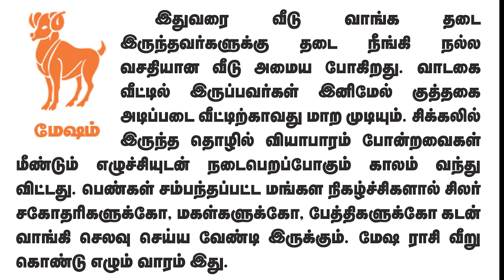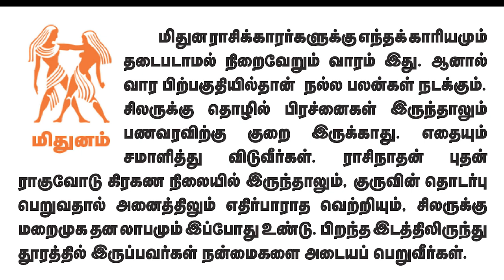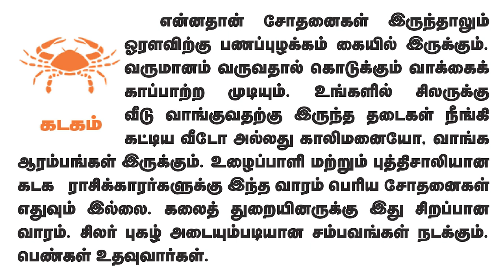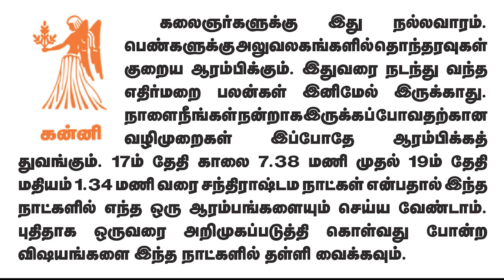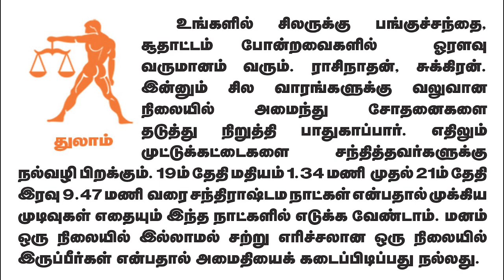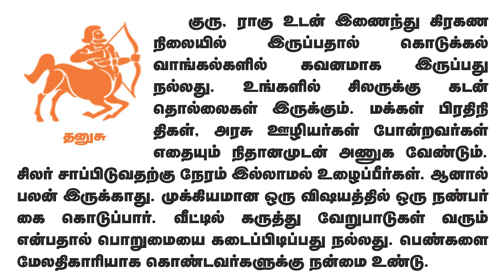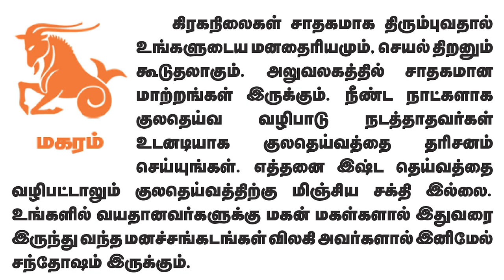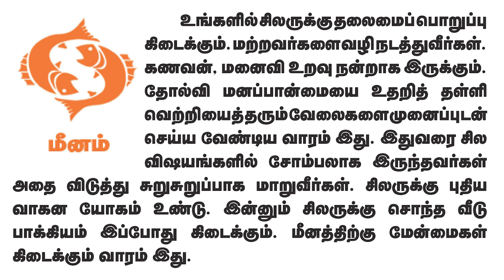Weekly Prediction - வார ராசிபலன்கள் 15.5.2023 முதல் 21.5.2023 வரைadityaguruji